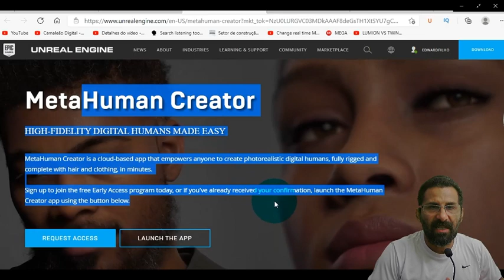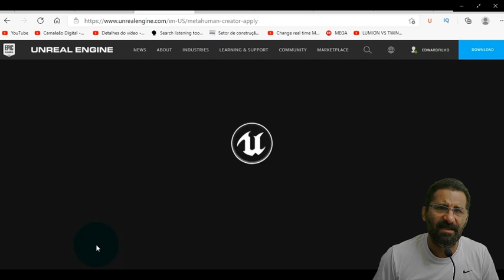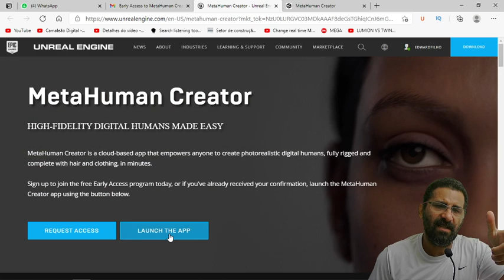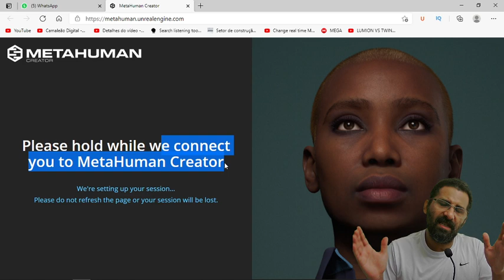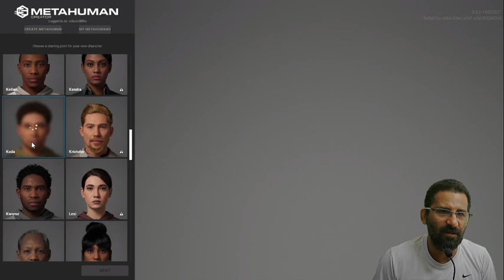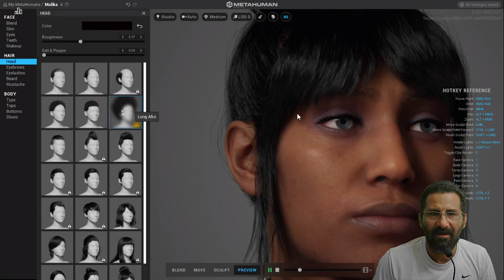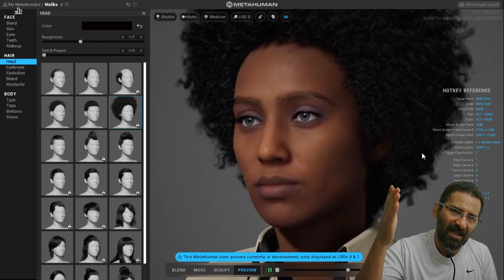COMO CRIAR PERSONAGENS 3D REALISTAS PARA ANIMAÇÕES COM METAHUMAN CREATOR [ AULA 01 ]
ACESSE O CURSO COMPLETO E GRATUITO DE CRIAÇÃO DE PERSONAGENS ANIME 3D COM METAHUMAN CREATOR SEMANALMENTE NOVAS AULAS ;)

Você aprenderá neste curso passo a passo como criar seu próprio personagem 3D anime com o Metahuman Creator da Epic Games. Vamos fazer o Download do Meta Human Creator da Epic Games.

Aprenda a criar animações realistas com o Metahuman Creator.

Através da ferramenta Metahuman Creator e sem precisar de nenhum conhecimento você conseguirá criar personagens 3d com animação de diferentes etnias, biótipo, idade, idade, altura, e com diferentes figurinos, tudo isso para tornar o seu projeto, a sua maquete eletrônica mais atrativa.

Sim será possível criar diferentes tipos de seres humanos com a ferramenta Metahuman para animações anime através da Unreal Engine.

Também será possível através de um aplicativo captura a movimentação facial do seu rosto e aplicar no Personagens com um único clique.

Sim agora seus projetos poderão ter modelos 3d representando pessoas no seu projeto anime como também você poderá utilizar de dos personagens para interação e/ou presença virtual no seu projeto.

A Ferramenta Metahuman é extremamente poderá e também possibilitada além da captura facial a captura da sua voz para aplicar nos seus personagens 3d, afim de que a sua maquete eletrônica ganhe em realismo.

MetaHuman Creator is a free cloud-based app that empowers anyone to create photorealistic digital humans, complete with hair and clothing, in minutes. MetaHumans come fully rigged and ready to animate in your Unreal Engine projects.

MetaHuman Creator has been decades in the making. Companies like 3Lateral and Cubic Motion have been pushing the limits of digital human creation for years. Now, as part of Epic Games, they've been able to push the technology even further—and make it happen in real time. Most importantly, they've made it accessible to everyone.

MetaHuman Creator is so easy to use, you may not even need to open the user guide! Simply select a starting point from the diverse range in the database, choose several more to contribute to your MetaHuman, and blend between them. Then, refine your character with sculpting tools and control guides, just by dragging on the asset.

Hugely variable
With near-infinite variations of facial features and skin complexions, plus an array of different choices for hair, eyes, make-up, and teeth, you can create a huge variety of faces for your projects. Pick the body type you want for your character and dress them with different clothing sets in the tool—soon, you’ll have the perfect MetaHuman.

Physically plausible
MetaHuman Creator derives its data from real-world scans and your adjustments are constrained to fit within the limits of the examples in its database, so it’s simple to make physically plausible MetaHumans. Other factors, such as the carefully selected range of skin tones and hair colors, also help ensure accuracy.

Real-time ready
MetaHumans can run in real time on high-end PCs with RTX graphics cards, even at their highest quality with strand-based hair and ray tracing enabled. Assets come with eight LODs, some of which employ hair cards, enabling you to achieve real-time performance on everything from Android to XSX and PS5.

Rigged for animation
MetaHumans come with a full facial and body rig, ready to animate in Unreal Engine, either keyed, or using a performance capture solution like our own Live Link Face iOS app. There's also support in the works from the vendors of ARKit, DI4D, Digital Domain, Dynamixyz, Faceware, JALI, Speech Graphics, and Cubic Motion solutions.

CANAL DE ANIMES COM CURSOS ONLINE, CURIOSIDADES, NOTÍCIAS E ANÁLISES.

O CANAL CAMALEÃO ANIME É O PRIMEIRO CANAL NO BRASIL QUE ENSINA A FAZER ANIMES PROFISSIONAIS PELO FATO DE O CANAL SER FEITO POR UM ESTÚDIO ANIME.

A CAMALEÃO ANIME É UM ESTÚDIO DE ANIMAÇÃO ANIME QUE ENSINA FAZER ANIMAÇÕES ANIME NO ESTILO JAPONÊS.